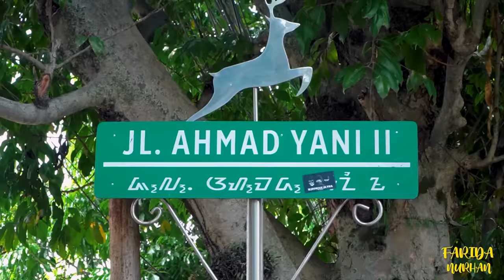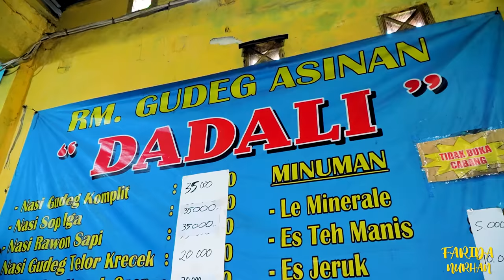NYEMPIL DI POJOKAN!! GUDEG MERCON DADALI, NGASIH LAUKNYA NGGAK PAKE NALAR!! 20 RIBU AUTO BEGAH!!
LOCATION :
RM Gudeg Asinan Dadali, Jalan Dadali No. 35, Rt 01, Rw 05, Tanah Sereal, Kec. Tanah Sereal, Bogor, Jawa Barat.